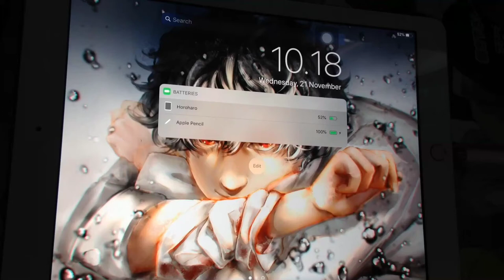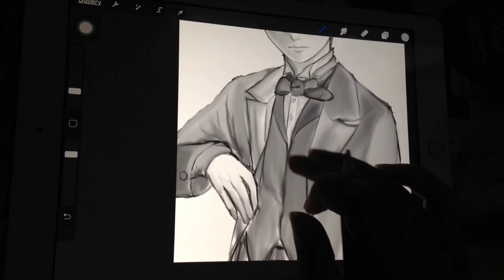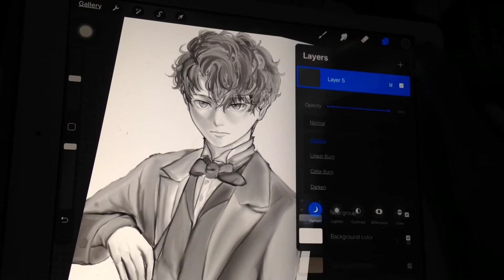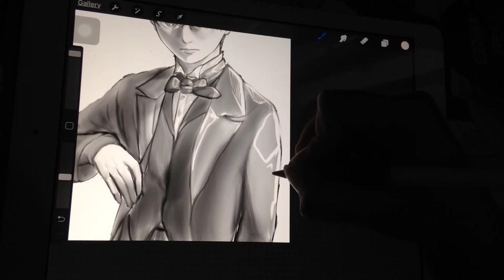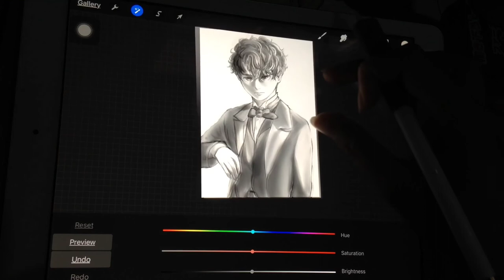study painting in procreate // draw with me (horoharo)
hi guys, it's me again and my another random video.
I can't find procreate brushes that's fit with my painting style so I'm trying to make my own brushes (similar to my SAI brush) and practicing to use it but still struggling for blending colors.

FAQ(from IG// because I got dm and they ask me about my thought to upgrade my iPad:
yes, I'm using 2018 standard iPad not new iPad pro and I think I don't have to upgrade to the new one because it's still worth it for drawing on procreate.
if you guys want to purchase iPad for doing some illustration and still struggling about new iPad pro or 2018 iPad, you can watch this video: